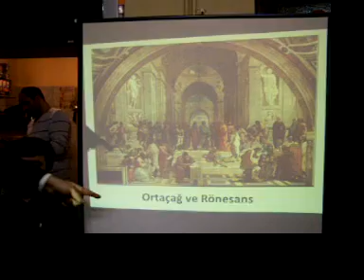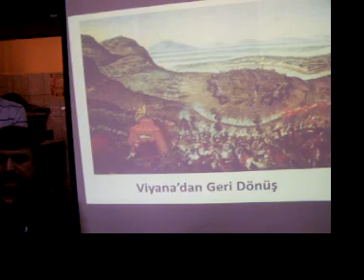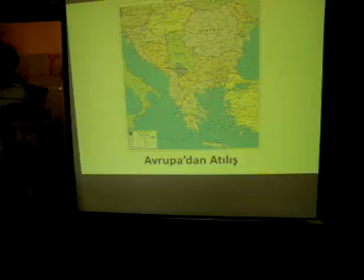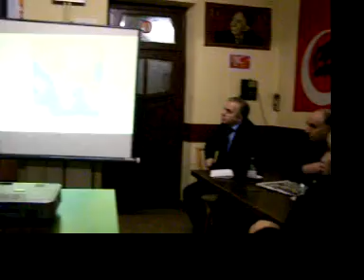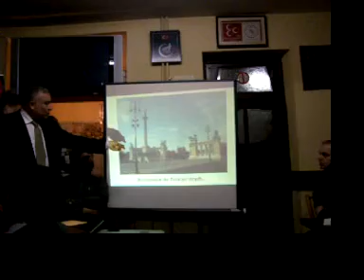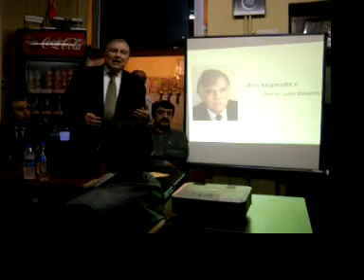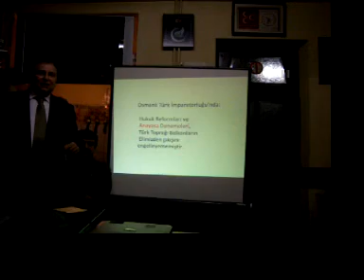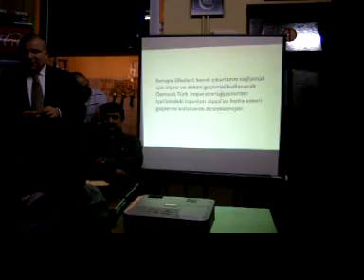B.T.F.T.T.K.S.AV.OZCAN P.CHATELET.TURK KULTUR OCAGI...2... 133.mov